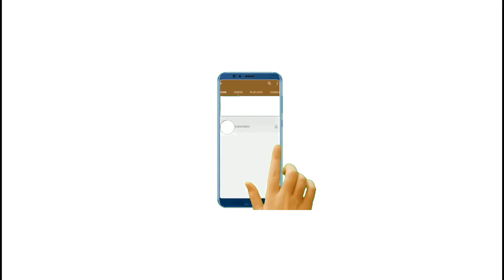Mulberry Growth/How to Grow Mulberry Tree/Tips to grow Mulberry Faster/How to propagate Mulberry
This video describes a of growing mulberry
This video's helps you to understand that mulberry is a very easy tree to grow.

For mulberry sticks and plant Contact
 or
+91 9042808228